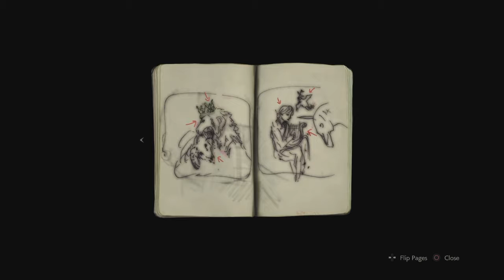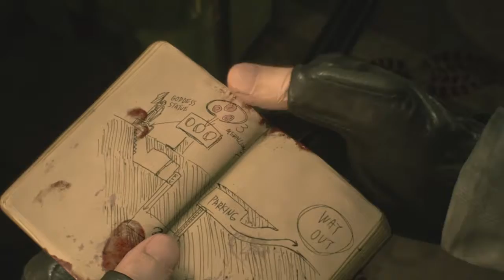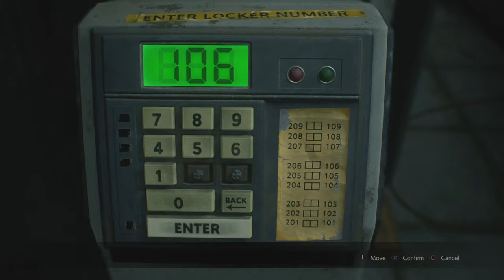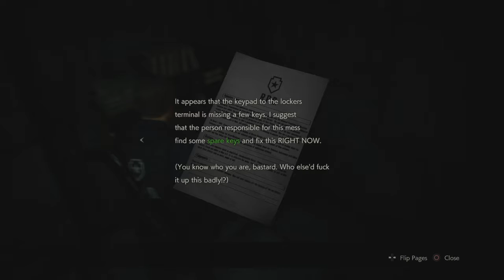Resident Evil 2 Demo - A lot of RE7 Comparisons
So this is my first ever time playing ResidentEvil2 (I never played Resident Evil 2 when it came out in 1998 because I was born in 2000), so I was super excited for the demo and it didn’t disappoint! I can’t wait for the full game!!